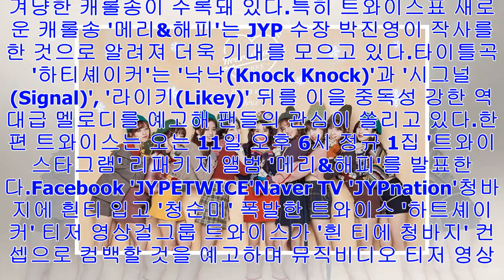[Breaking News]중독성 강한 멜로디로 '역대급 컴백' 예고한 트와이스 '하트셰이커' 티저 이미지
Facebook 'JYPETWICE'[인사이트] 장영훈 기자 = 걸그룹 트와이스가 중독성 강한 역대급 멜로디를 자랑하는 신곡 '하트셰이커(Heart Shaker)'로 돌아온다.5일...